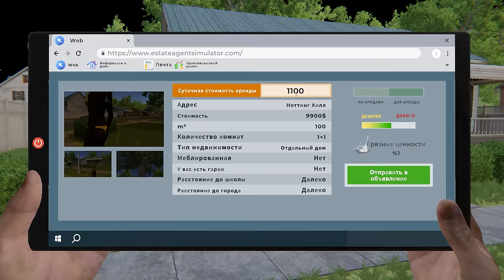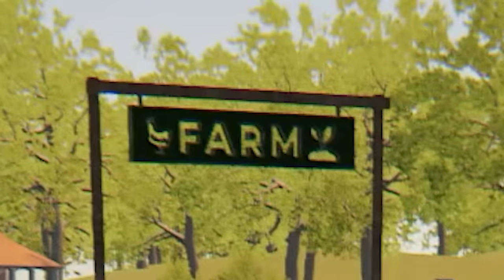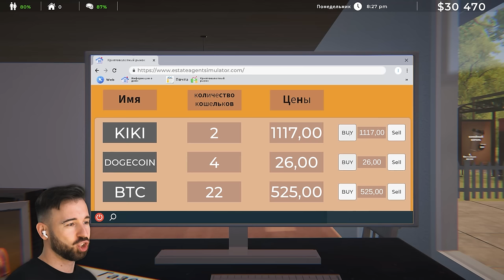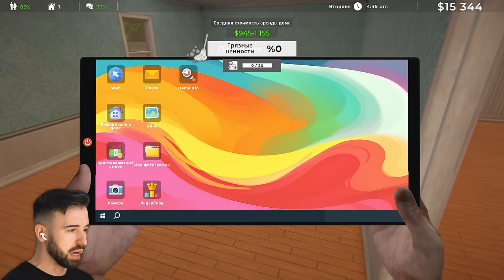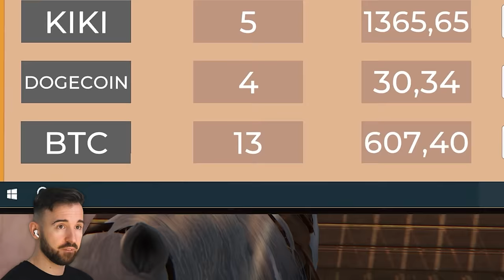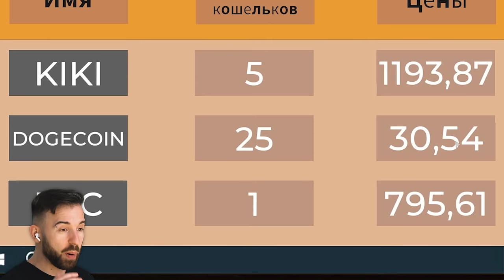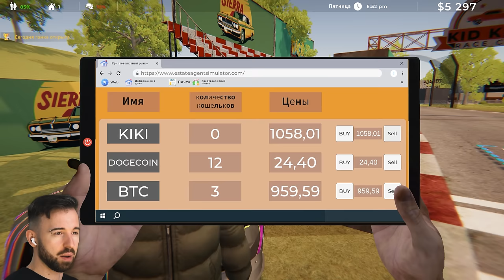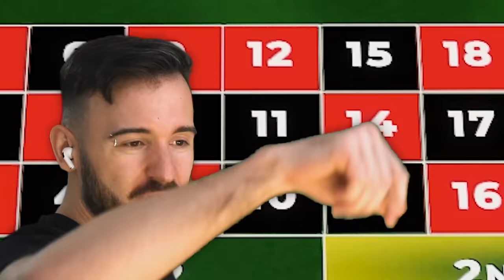ПРОДАЛ ДОМ, КУПИЛ КОНЯ... Жена в ярости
Если видите это – пора покупать подарки по низким и зелёным ценам на Яндекс Маркете

Играем в Estate Agent Simulator, где я продаю недвижимость и душу ради денег.